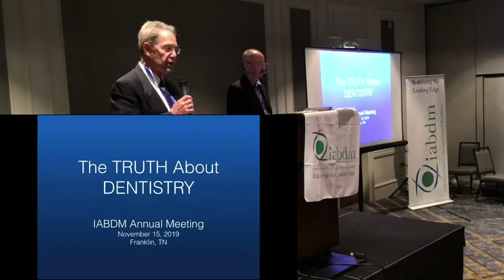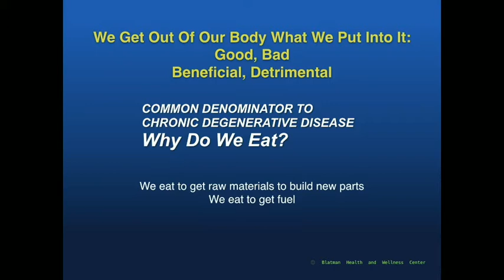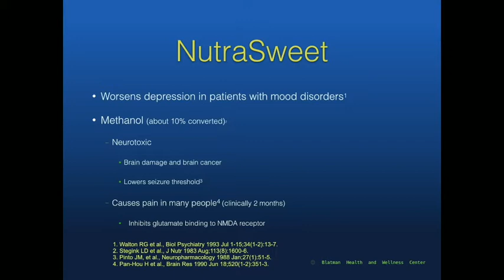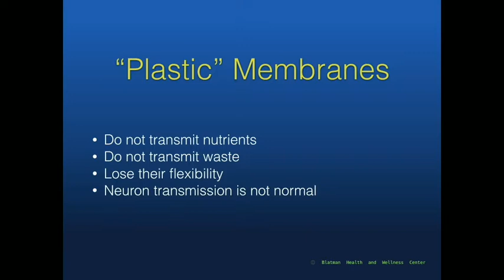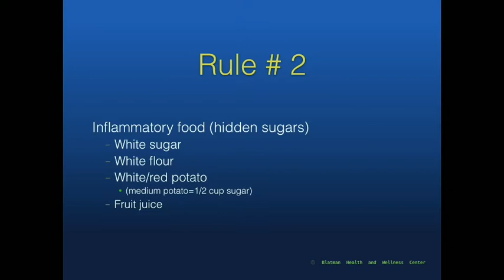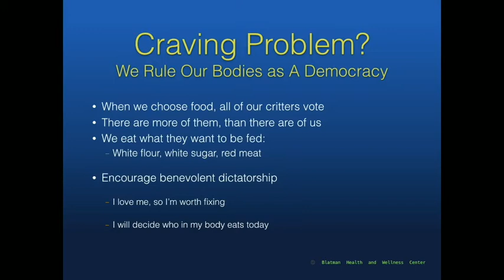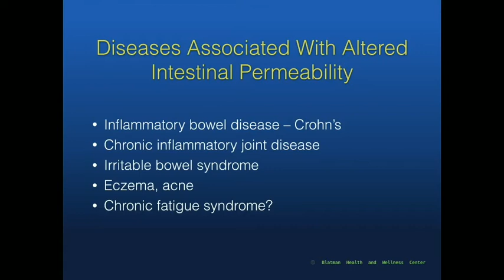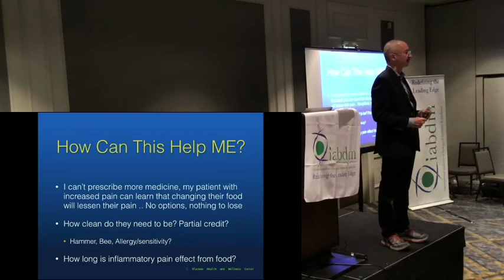2019 IABDM Meeting - Hal Blatman MD, Toxicity of Food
2019 IABDM Meeting
Hal Blatman MD talks about Toxicity of Food